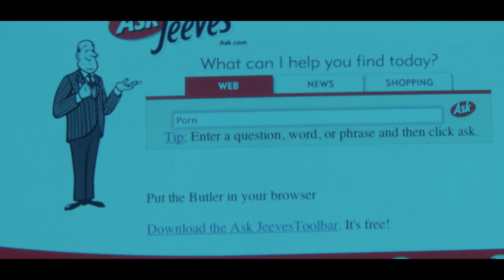Summer of Love | UK Trailer | Joey King | June Squibb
On Digital HD May 6th

Summer of Love is a fresh and witty, coming of age story that centres around 16-year old Jamie (Joey King: The Kissing Booth), and her extended family who are left reeling after her calculating grandmother (Academy Award nominated June Squbb: Nebraska) unveils an array of family secrets on her deathbed. Jamie is left to navigate her troublesome love life and maintain her closest friendships in the midst of her family crisis.